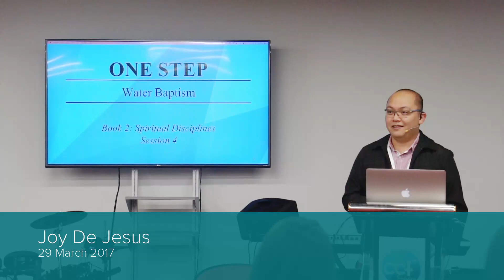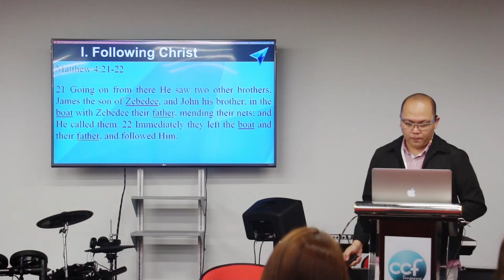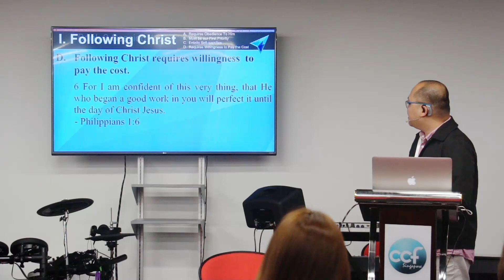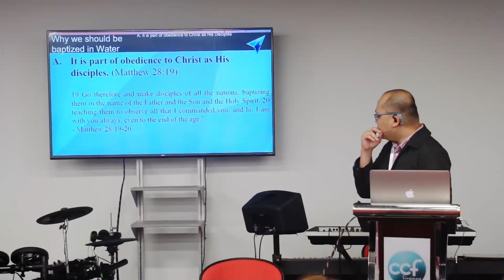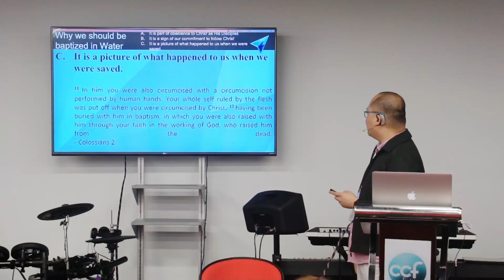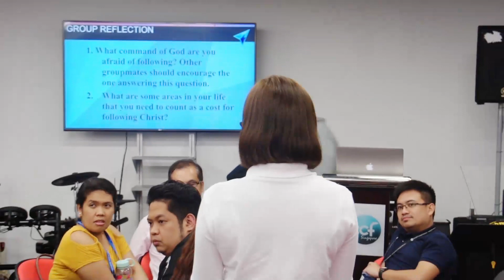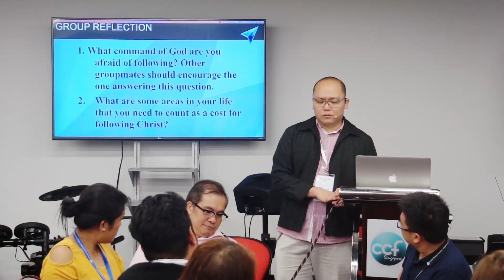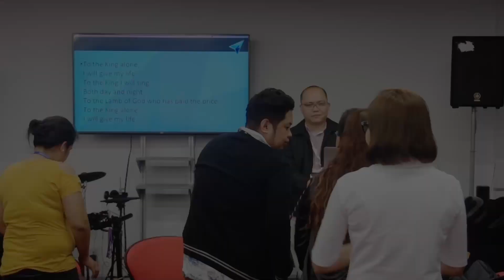GLC 1 2017: Book 2 | Session 4 | One Step - Baptism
29 March 2017
Joy De Jesus